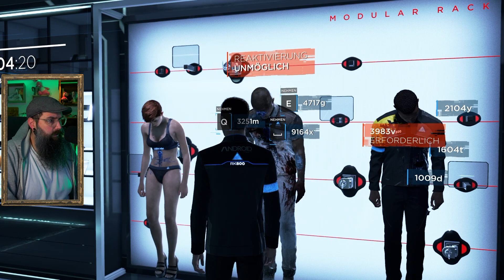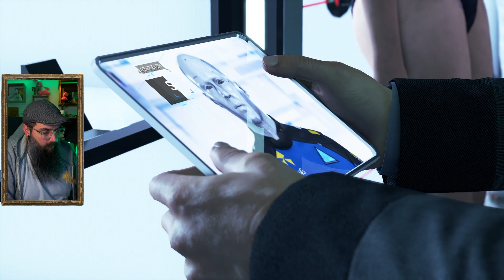Wie, wir sind den Fall los? Wir brauchen mehr Beweise! - Detroit Become Human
Hier gibt es heute einen Stream-Mitschnitt von "Detroit Become Human"!

Tach jesacht ihr lieben,
dies ist der GamingKanal von MaKieken.
Da quatscht MaKieken so gern mit den Menschen im Chat und vergisst manchmal das Game.
(Lohnt sich auch mal rein zu schauen.)

Viel Spass